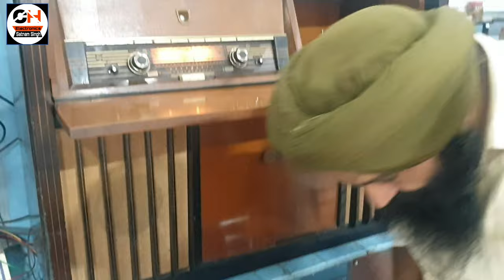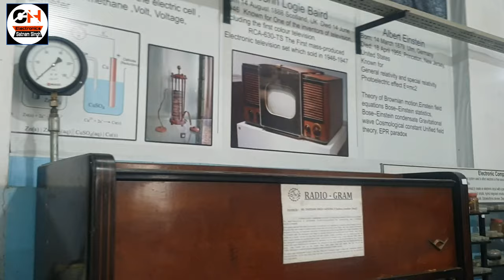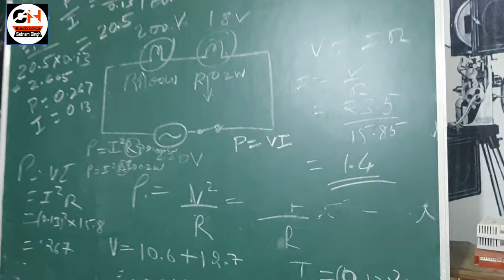Evolution of Music players: Gramophone, Electric vinyl player, Automatic Radio + multi vinyl player